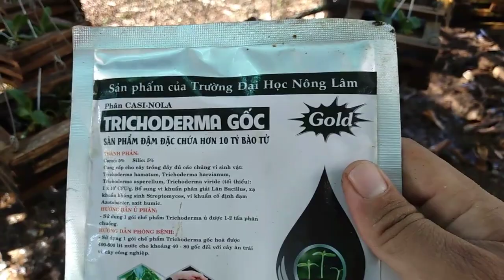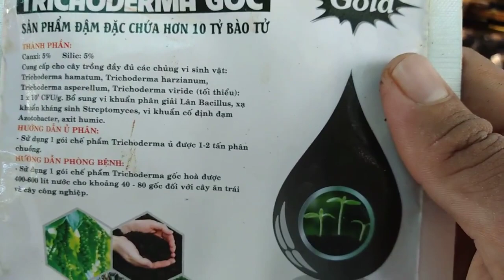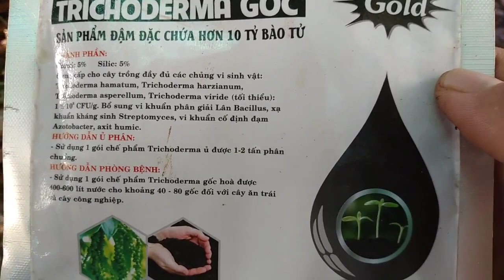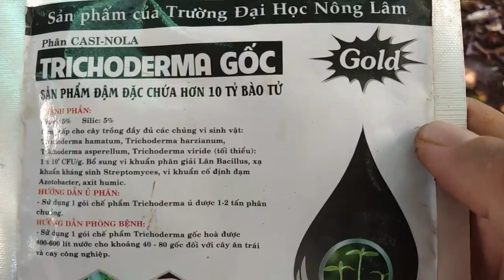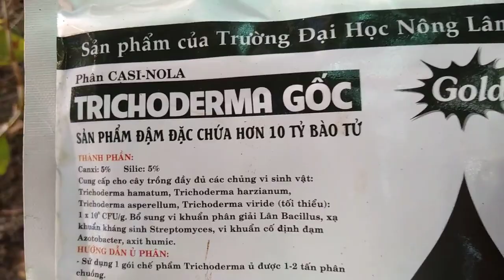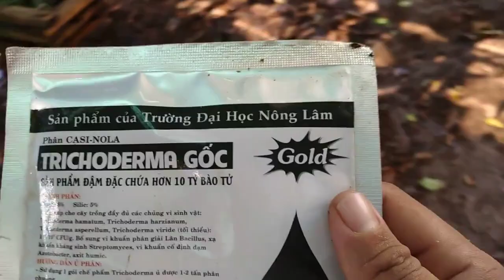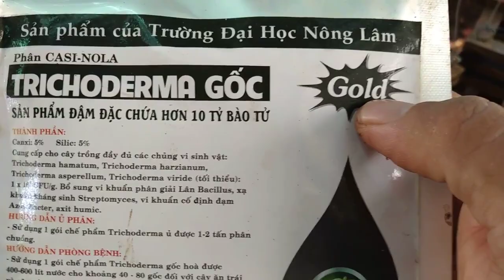Cách xử lý Tricoderma để diệt nấm và vi khuẩn gây hại